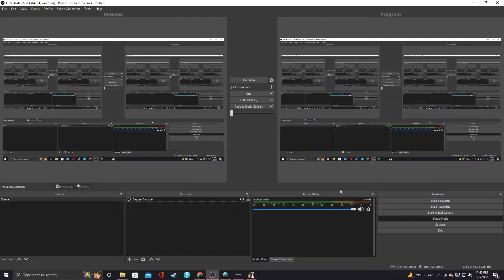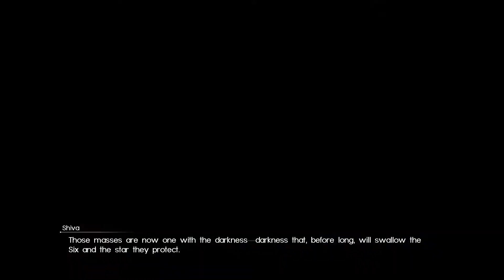Final Fantasy 15 Season 3 Ep.9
Episode 9-"Ice Queen"

 Final Fantasy XV follows Prince Noctis and his friends as he embarks on a journey to reclaim his kingdom that has been invaded by the empire of Niflheim. He discovers he is on a quest to combat the powers of darkness with the powers of light only the Lucian lineage of kings can wield.